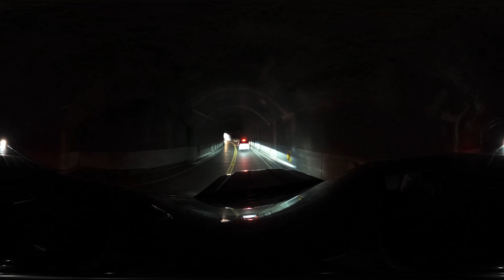360 Videos: Driving to the tunnel in Zion National Park